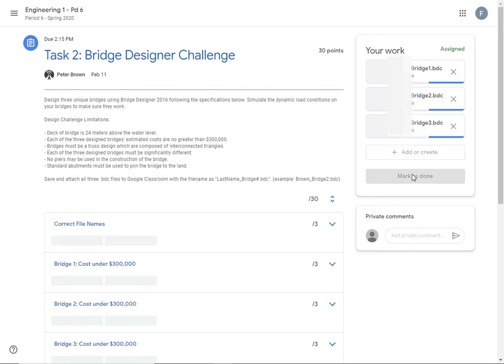How To Turn In Bridges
How to turn in your bridges onto Classroom (no sound).